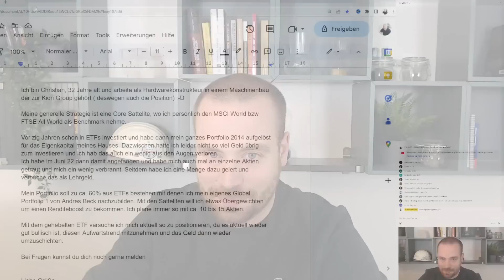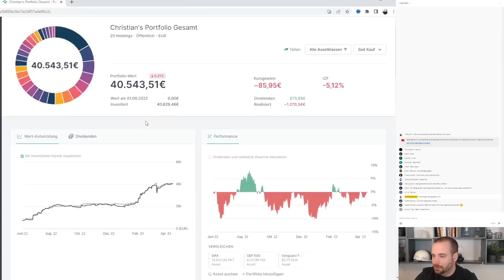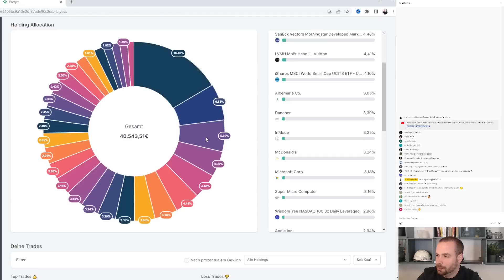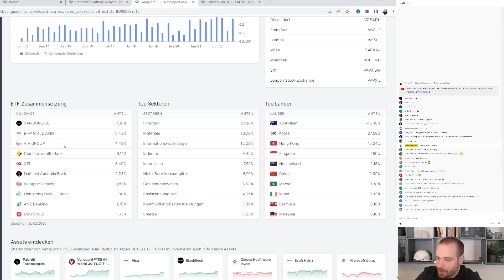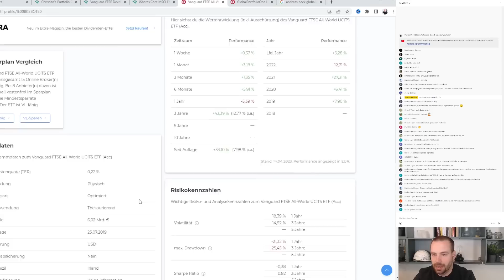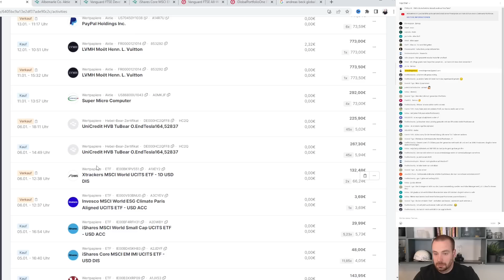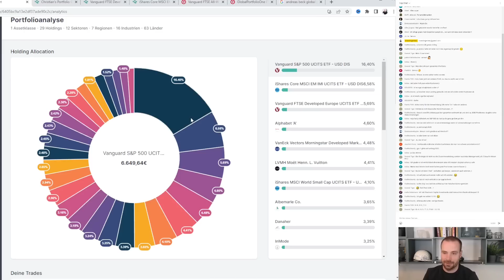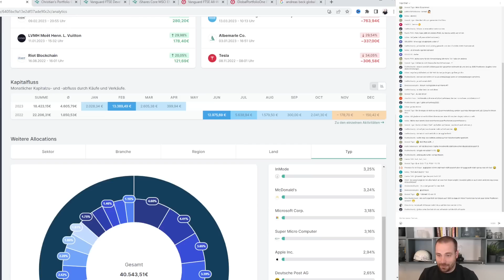Das Welt Portfolio - Aktien Depot Roast von Christian 2023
Moin Freunde,

heute rösten wir das Depot von Christian.
Der Roast wurde live zusammen mit der Community aufgezeichnet.

Christians Depot enthält sehr viele ETFs, da er einen Fonds nachbauen möchte. Ob das sinnvoll ist, sehen wir im Video.

Wie siehst du das Depot?
Finanzen.net Zero Broker mit Gratisaktie*